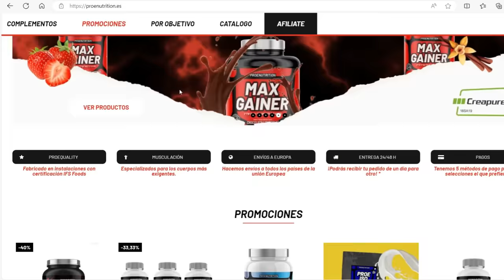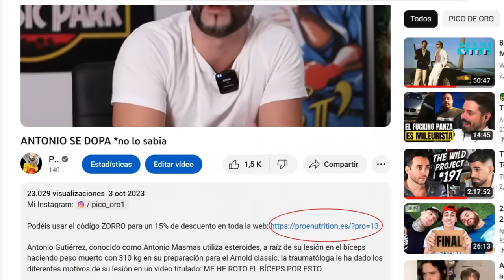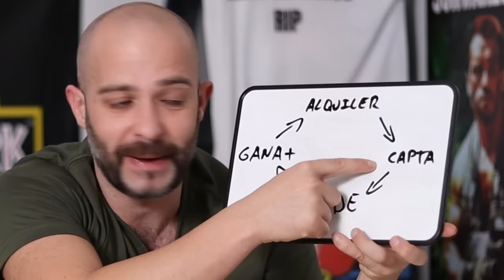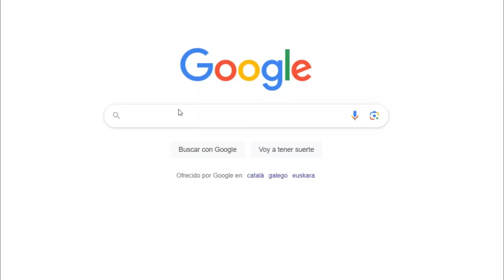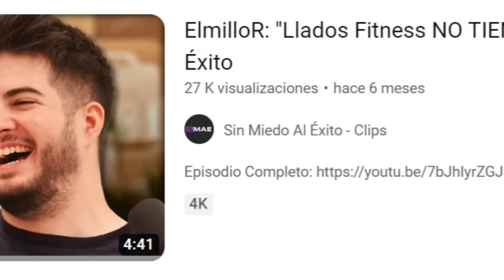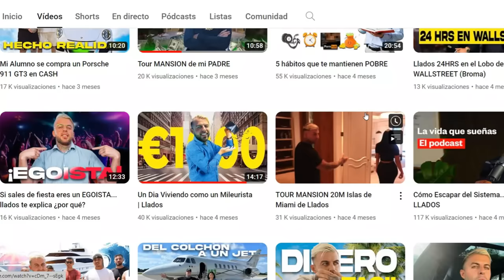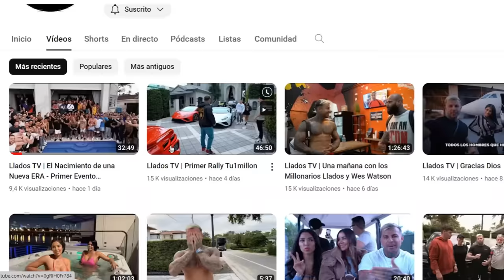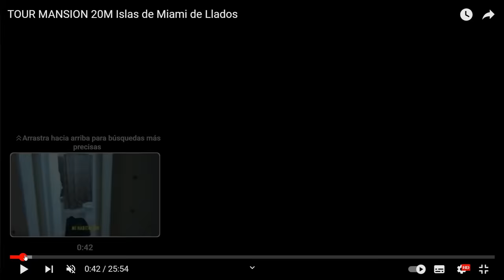LLADITOS NO tiene DINERITOS * Dalas review DESMONTA a LLADOS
Dalas review alega que Amadeos Llados fitness cobra entre 10k y 20k en un vídeo titulado: yo era amigo de Llados Fitness... Pero ni es Fitness ni tiene dinero: Es un fraude

Fucking bestia, mileurista panzudo memes.

DALAS DESMONTA A LLADOS

El empresario multimillonario José Elías habla sobre LLADOS y los que venden cursos online

-mens physique
-classic physique
-212
- open

-Bikini fitness
-wellness
-Women’s Physique
-culturismo